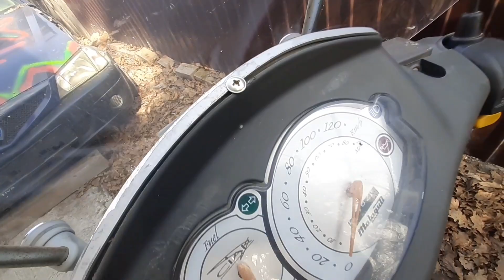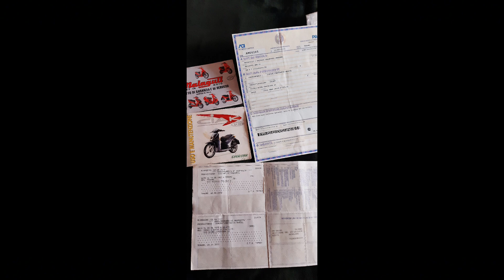am găsit problema la scuterul MALAGUTI 100CC, o nimica toată